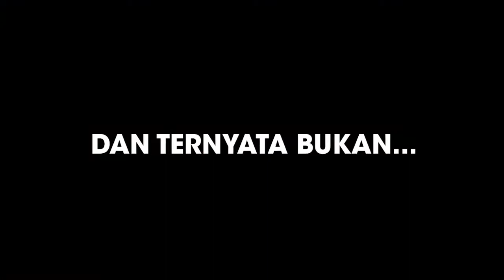MULAI RUMIT! - Astroneer